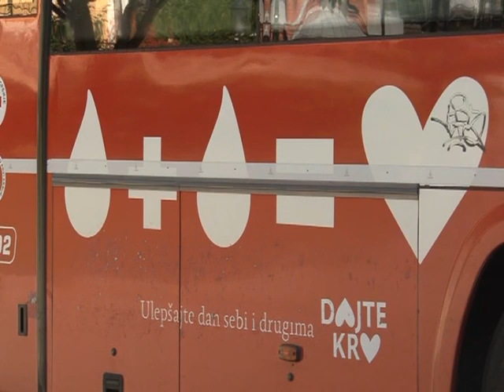Letnja akcija dobrovoljnog davanja krvi